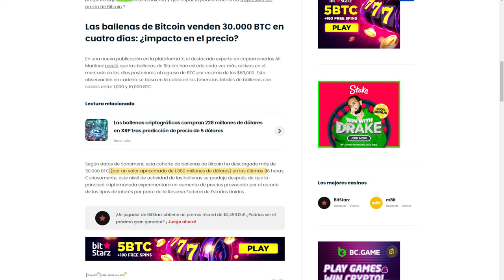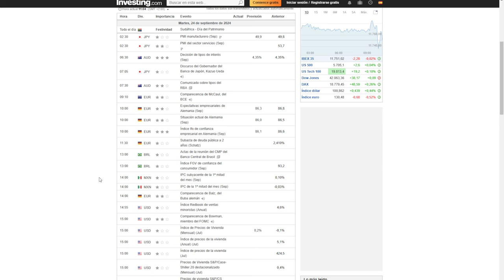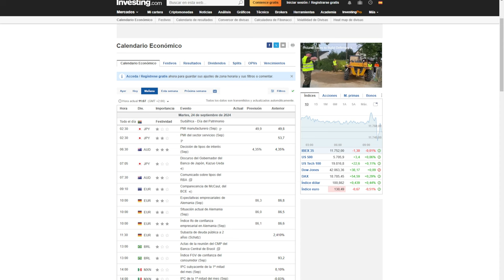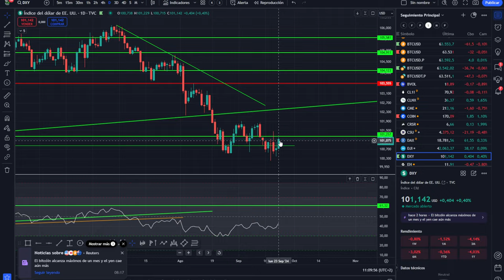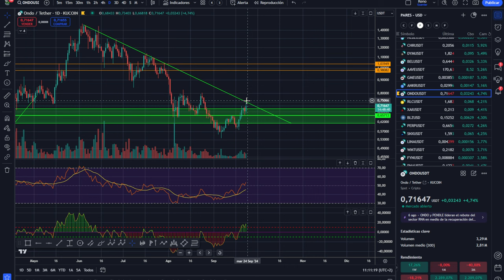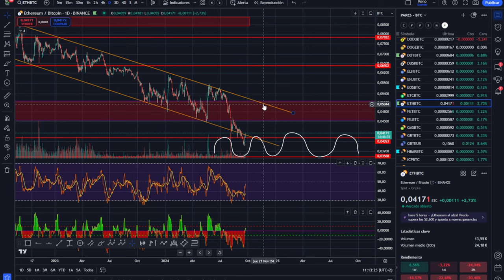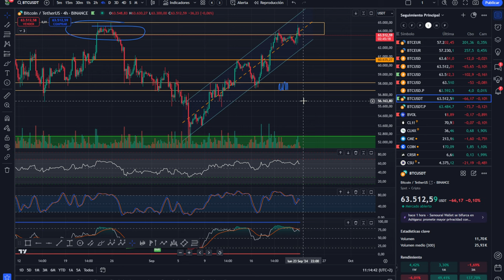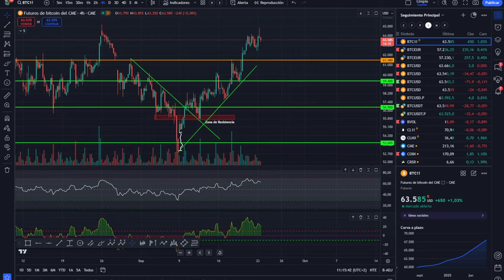💥💵 BITCOIN! ¿CUÁNDO CAERA JAPON? CLAVES SEMANALES💥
💥💵 BITCOIN, CUANDO CAERA JAPON CLAVES SEMANALES💥

0:00:00 Presentación
0:01:29 bitcoin CLAVES SEMANALES
0:02:27 CUANDO CAERA JAPÓN
0:05:05 Análisis de bitcoin y altcoins